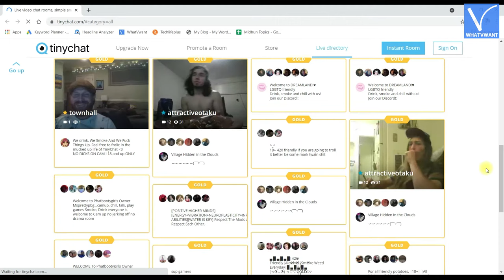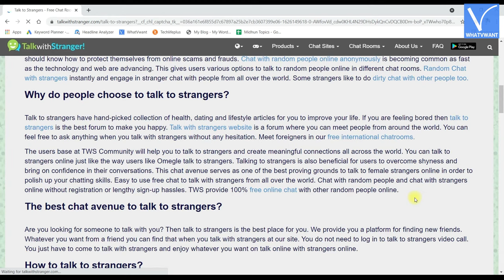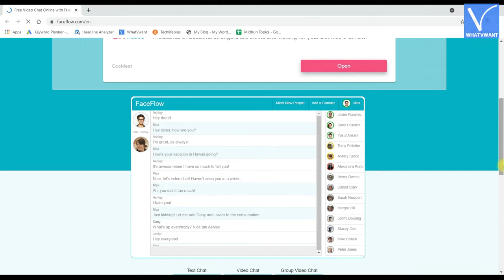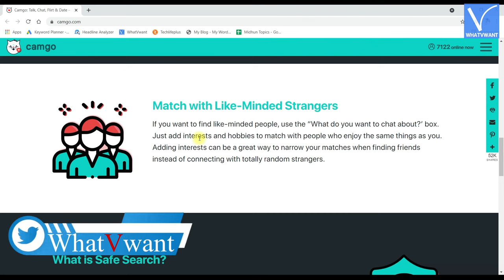6 Free Online Video Chat Sites To Talk With Strangers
In this Tutorial, You will find 6 Free Online Video Chat Sites To Talk With Strangers.
0:00 - Introduction
0:32 - Use of Video call sites
1:10 - 1) TinyChat: Best Unknown Video call website
1:44 - 2) Talk with Stranger: Free Online Video chat with strangers without any registration
2:16 - 3) Chatous: Easy site to make a video call with unknown
2:45 - 4) FaceFlow
3:04 - 5) Cam to Cam Chatrooms: Best Mobile video chat with stranger
3:36 - 6) Camgo